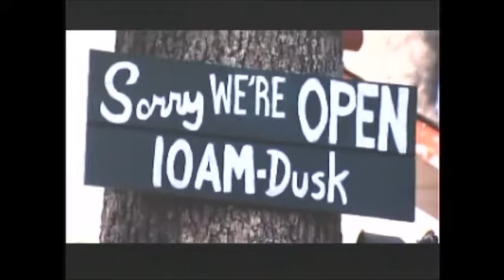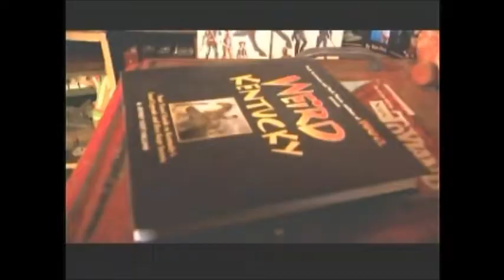The Hillbilly Garden on Jason McCoy Eats America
Our segment on this show, many a blue moon ago that featured our son. R.I.P. Ian Holt